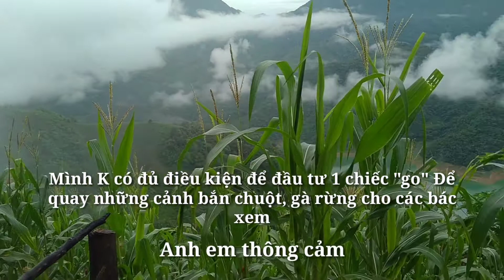Thợ Nỏ Tây Bắc | Bắn Chuột Qua Đêm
anh em thông cảm giúp nha và ủng hộ mình nhiều nhiều để mình có điều kiện đầu tư 1 chiếc gopro ra quay trực tiếp cảnh bắn gà rừng,bắn chuột cho các em anh cùng xem nhé. cảm ơn anh em đã quan tâm theo dõi.